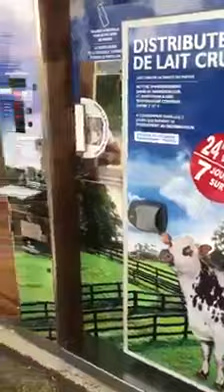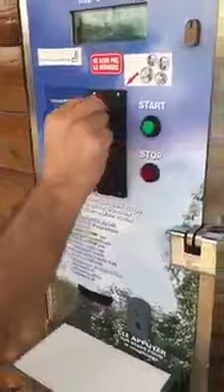شاهد آلة تحضير الحليب في أوروبا وبسرعة اقل من دقيقة